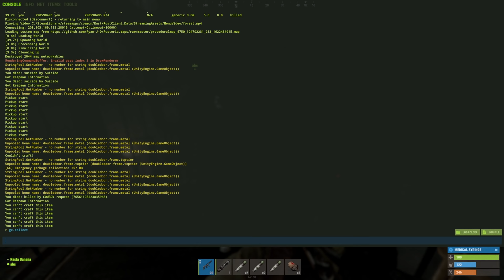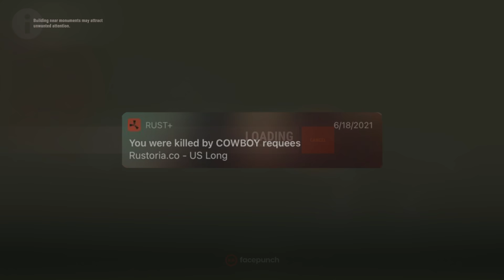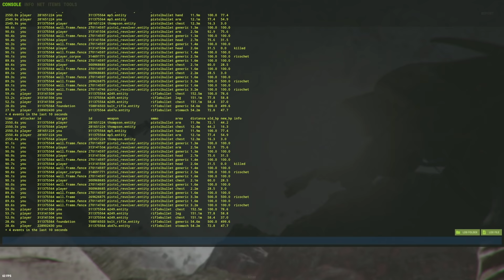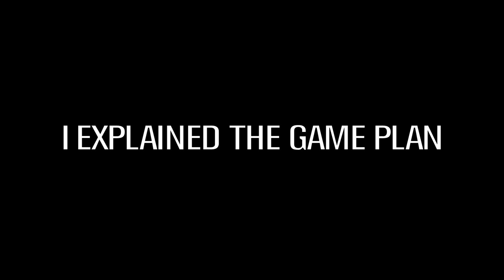Rust - Face The Music (Movie)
Welcome to my 5th ever Rust movie! This time around, I'm joined by spoonkid. Things started out like our normal duo runs go, with a challenge. We were satisfied with our progress as things went and even found ourselves in an unexpected friendship with another player along the way. But our focus quickly shifted when our hands were forced into a revenge story...

My Rust servers:
Equipment:
Headphones - Hyper X Alpha Cloud
Mouse - Logitech G900 Chaos Spectrum
Pad - HyperX Fury (XL)
Keyboard - Corsair K70 MK.2 RGB (Cherry Red Switches)
Mic - Rode Procaster w/ BAI-2N Two-Section Broadcast Arm Stand
Monitor (main) - MSI Optix MAG241C 144hz Curved [x1]
Monitor (secondary) - ViewSonic VX2252MH 60Hz [x2]
Gaming PC 'Moonstone':
CPU ⇨ i9-9900K
CPU Cooler ⇨ Corsair H150i
GPU ⇨ EVGA RTX 2080 Ti
RAM ⇨ GSkill 32GB 3200MHz DDR4 RGB
Motherboard ⇨ MSI Z390 Gaming Pro Carbon
PSU ⇨ Corsair RM850 ATX12V
Case ⇨ Corsair 500D SE
Channel Art/GFX:
♫Music♫
Outro Song ⇨ chryst - 1k